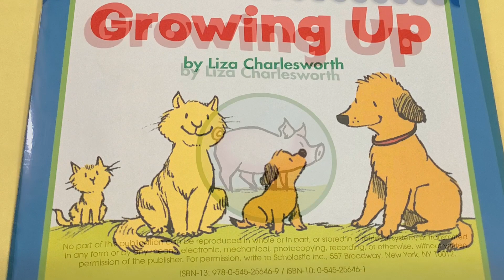Growing up, short story book for first readers 📚📚😺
This is so nice book and easy to read by first readers. It has so easy and simple words .